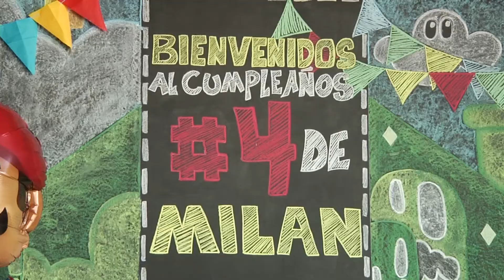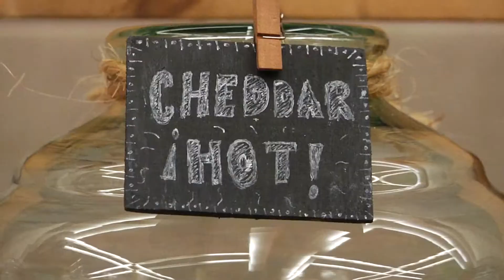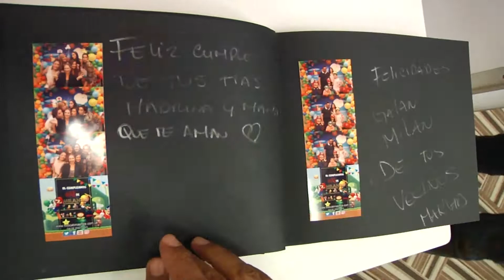Milan Mario Party 4